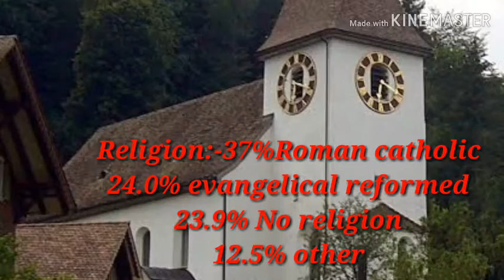Switzerland II Heaven in the earth II A most beautiful country in the world.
A most reach and beautiful country in the world is Switzerland.
    In this video there is some in formation about Switzerland .like :- religion , area and location.

If you like this video then like the video and subscribers my Chunneal